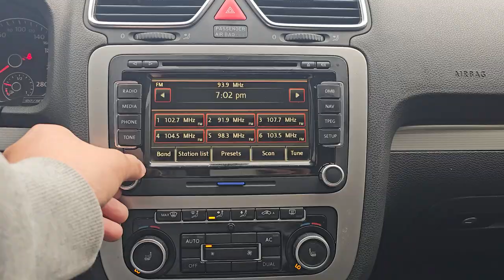2012 Volkswagen Sirocco R-line used car export (CV029854) carwara, 카와라 시로코 수출